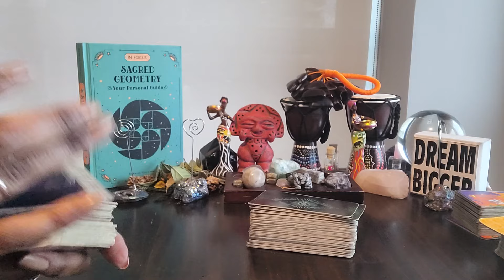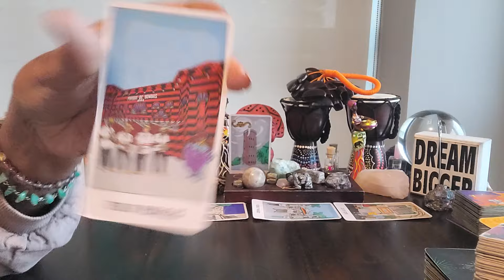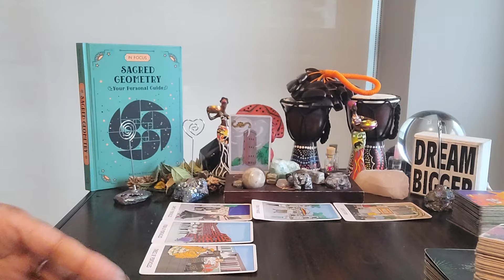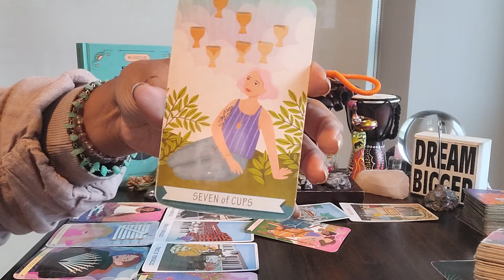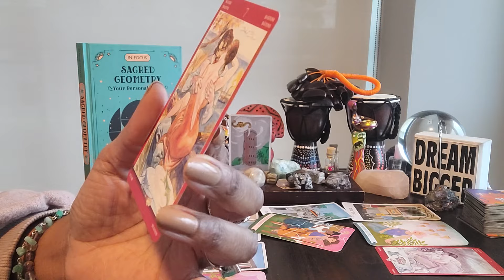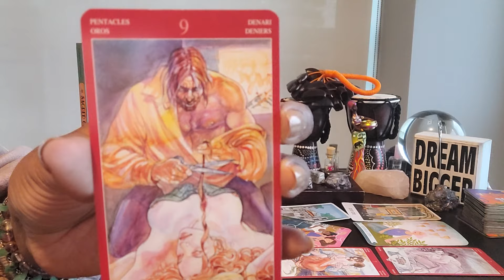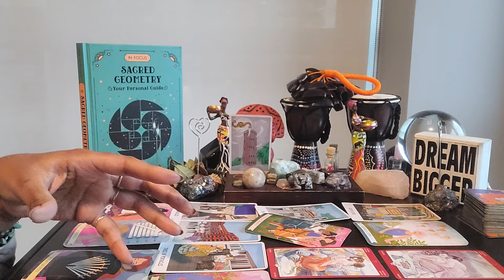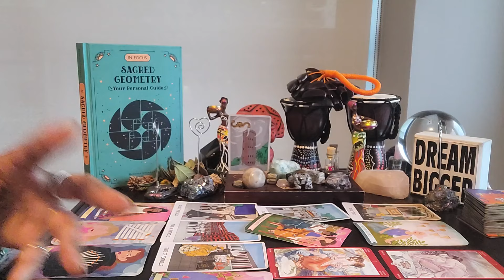Virgo: Countdown to the New Moon on #111 - Ex's aren't doing so well, but YOU are about to smile!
⭐️ Table Read:  SACRED GEOMETRY by Bernice Cockram